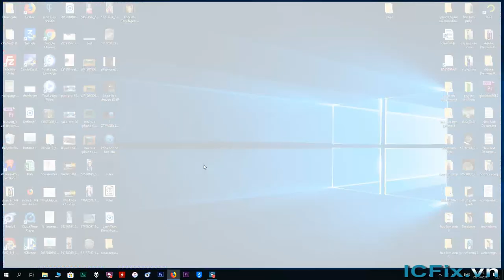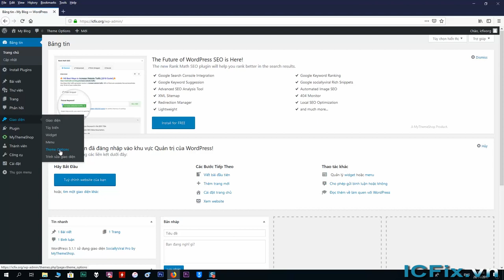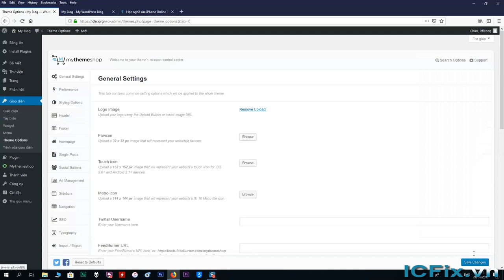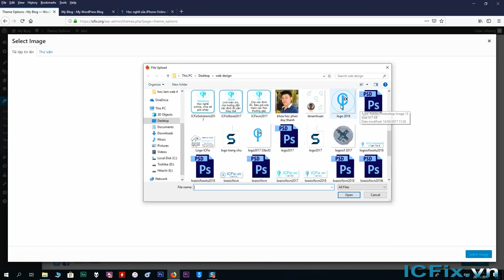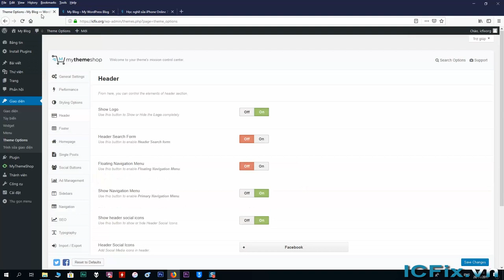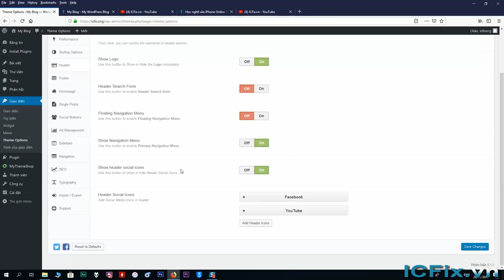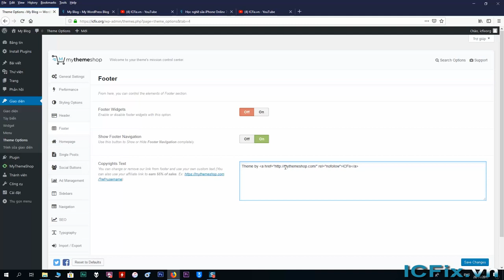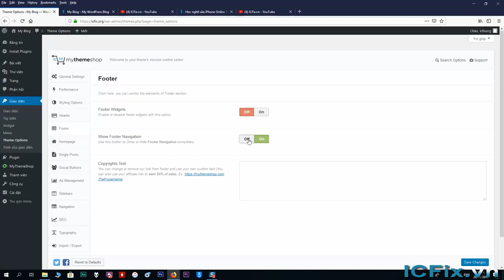Hướng dẫn thay đổi logo web, nội dung Header và Footer